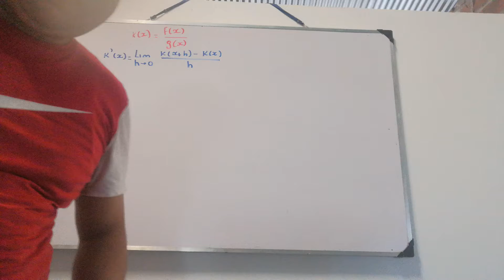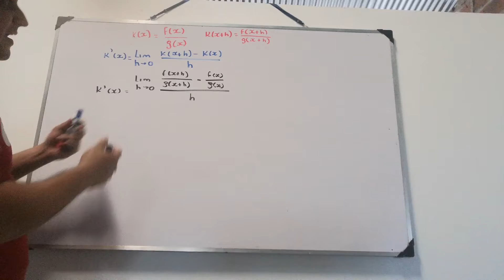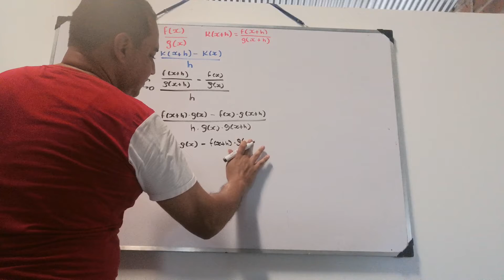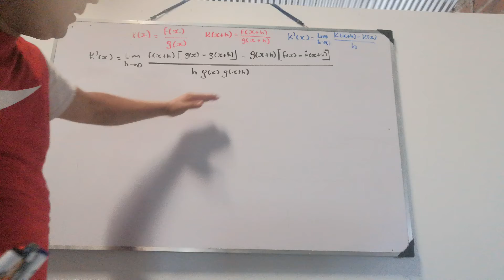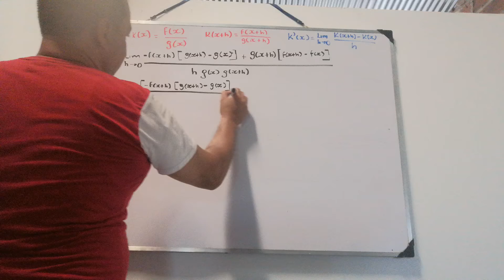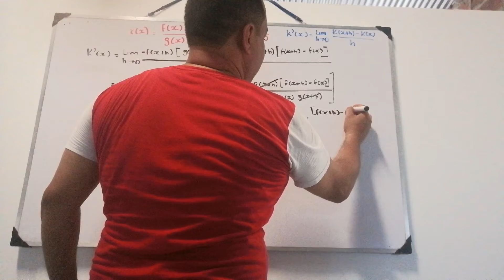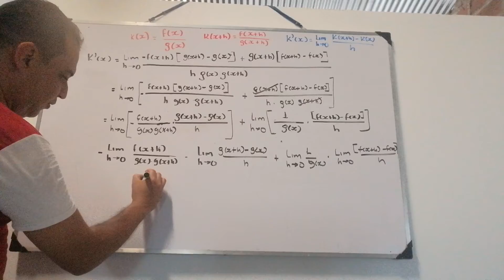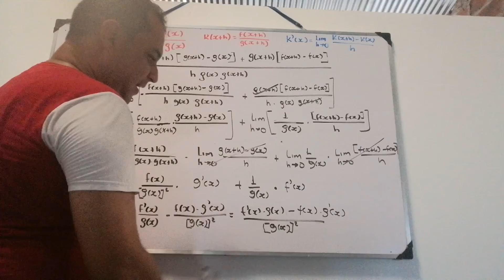DERIVADA DE UN COCIENTE (JOHANN RANGEL)